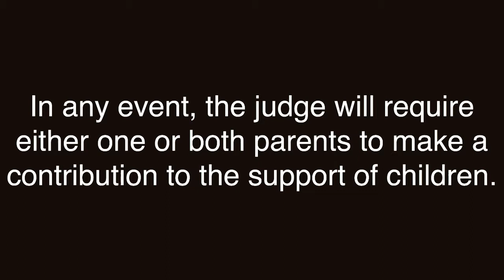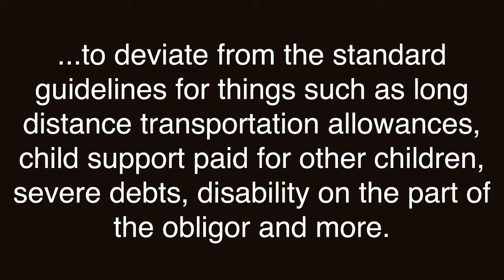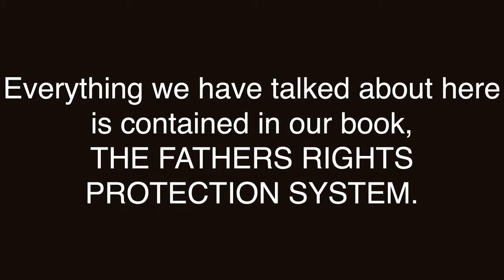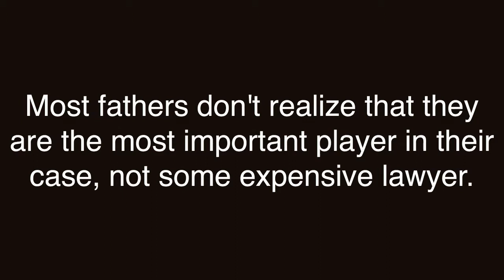What about Child Support and Deviations?